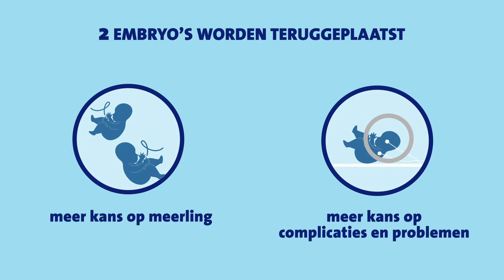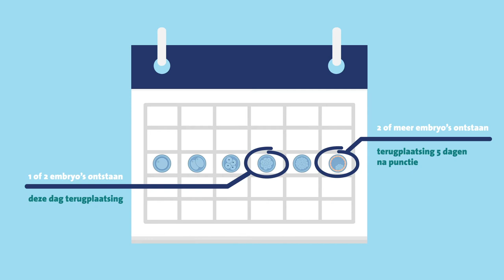Voortplantingscentrum Erasmus MC – De terugplaatsing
In deze animatie vindt u informatie over de terugplaatsing op ons Voortplantingscentrum.

Deze informatie film is met de grootst mogelijke zorg samengesteld. In sommige, individuele gevallen kan in overleg met uw behandelend arts de werkelijkheid ten aanzien van uw behandeling iets verschillen dan wat er weergegeven wordt in de animatie.

Heeft u nog vragen? Stel deze aan uw arts of verpleegkundige.